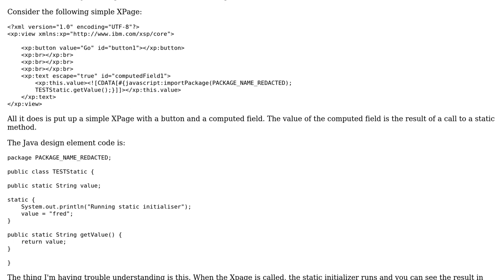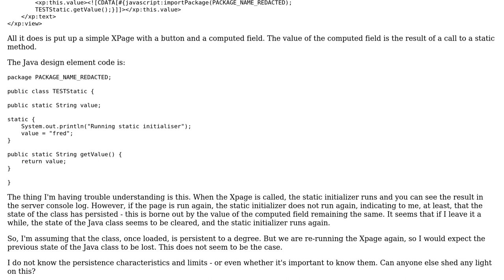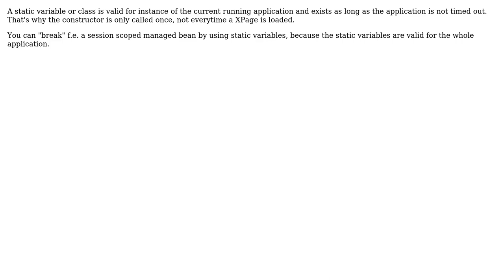Using static methods in Xpages Java elements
With thanks & praise to God, and with thanks to the many people who have made this project possible! | Content (except music & images) licensed under CC BY-SA | Music | Images & others | With thanks to user user1881941 user Sven Hasselbach and the Stack Exchange Network Trademarks are property of their respective owners. You are responsible for your own actions.